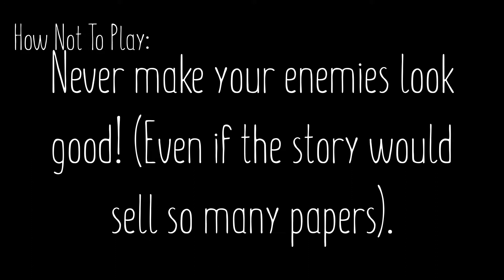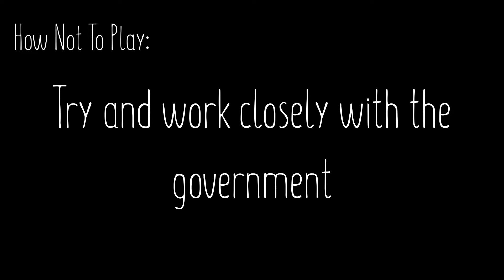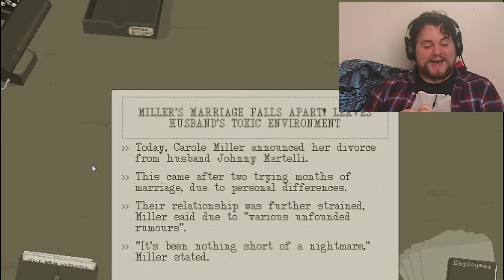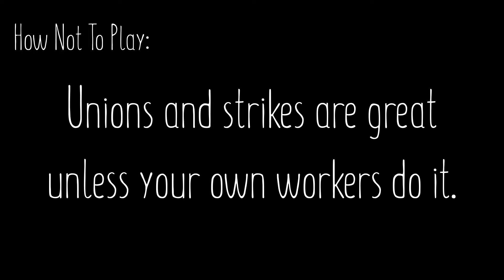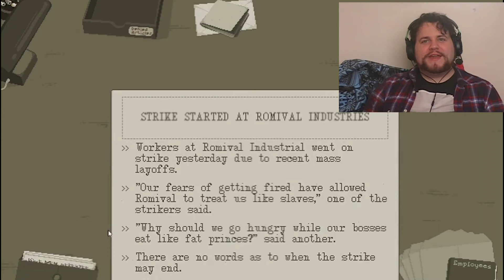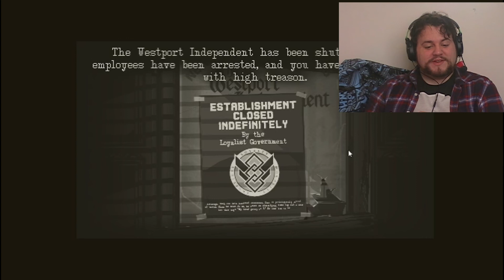How Not To Play The Westport Independent (Part 4)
The final installment of the “Thrilling” adventure in newspaper publishing. Will the employees of the Westport Independent make it through the fortnight? Not under Max’s leadership, no.

The Westport Independent is a game by Double Zero One Zero,

The music used in the intro and outro is "Ask Rufus" by Audionatix